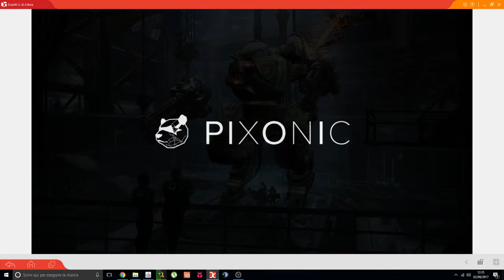war robots, test server gameplay 02 september 2017 punisher griffin gameplay on dreadnaught map pt